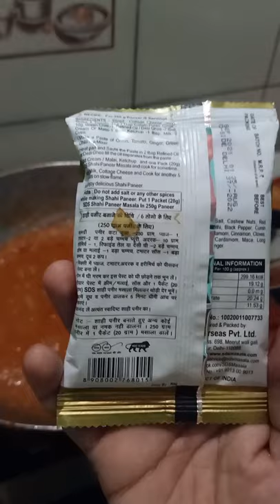My Baby Birthday Celebration Vlog 🎂🎊🎉